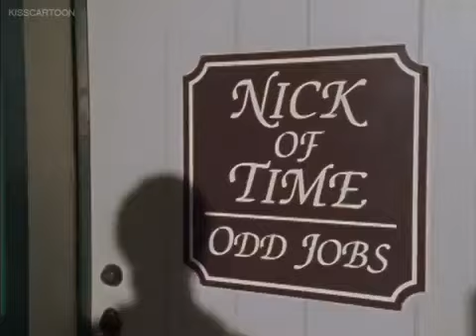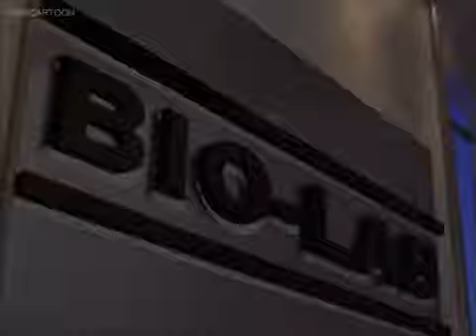Power Rangers Time Force Episode 037 A Calm Before the Storm | Season 9